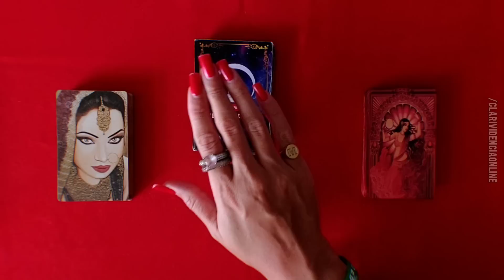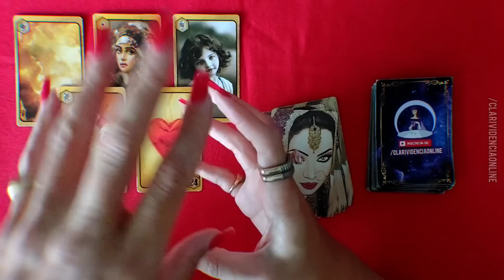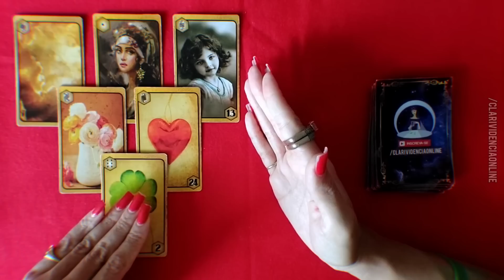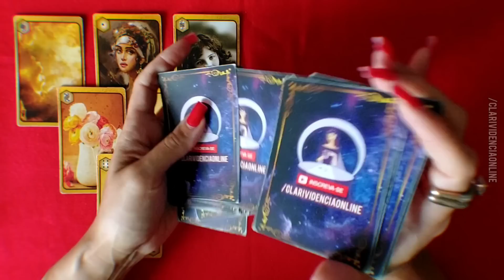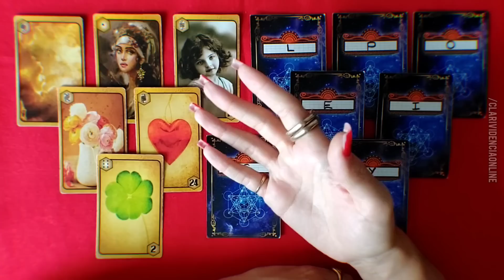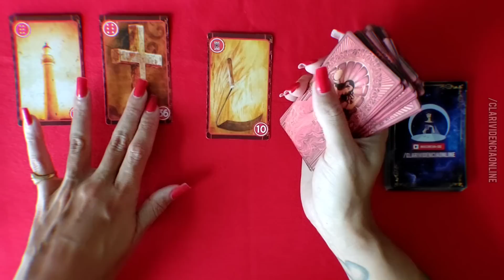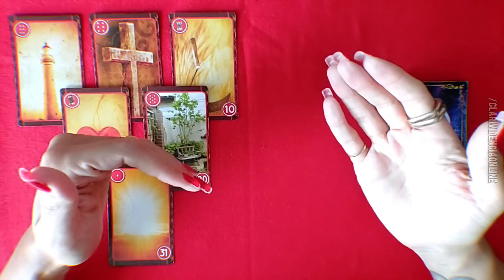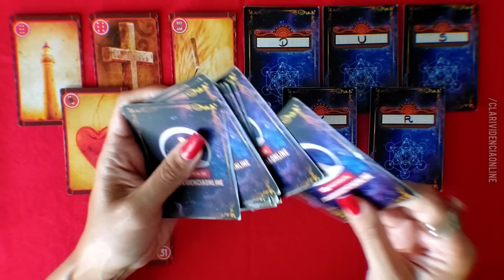🌹 ALGUÉM CHORA ESCONDIDO LEMBRANDO DE VOCÊ, SAIBA QUEM COM LETRA INICIAL REVELADA! 🌟